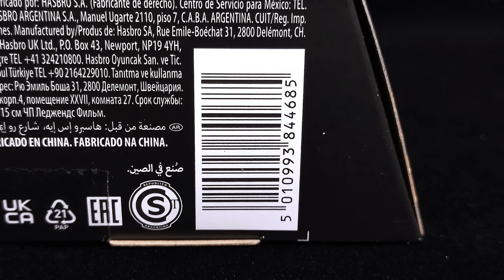[Unboxing] Doctor Strange from 《Spider-Man: No Way Home》 Hasbro Marvel Legends figure | 《無家日》奇異博士 開箱